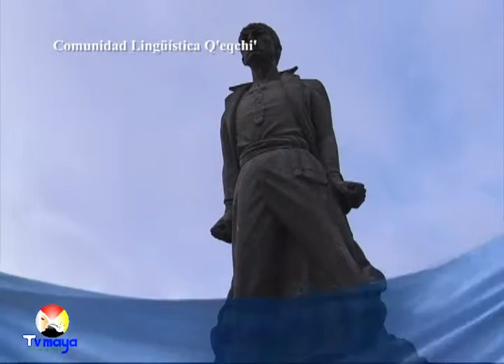Promocional Comunidad Lingüistica Q'eqchi'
Síguenos Fb.